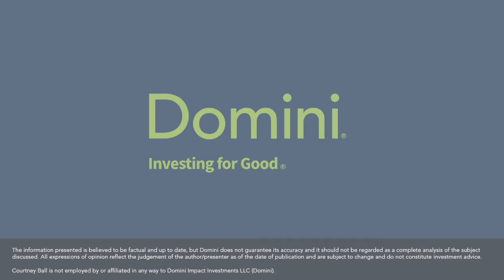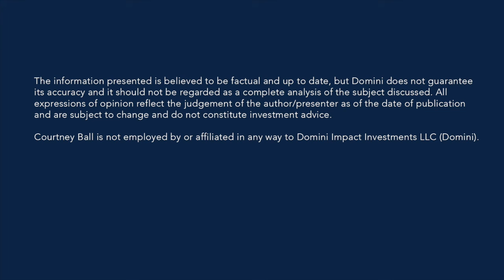Domini Research with Lionella Pezza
Lionella Pezza, Director of Research, speaks with Courtney Ball during a webinar on April 22, 2022.

We’re a mutual fund firm that’s women-led and impact-leading. Together, let’s harness the power of finance to help create a better world.